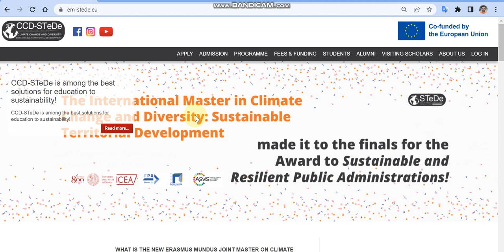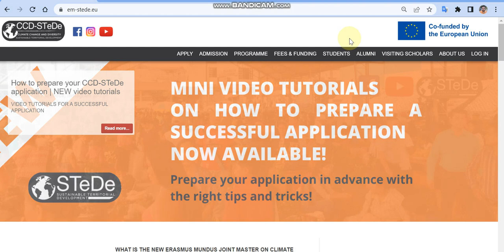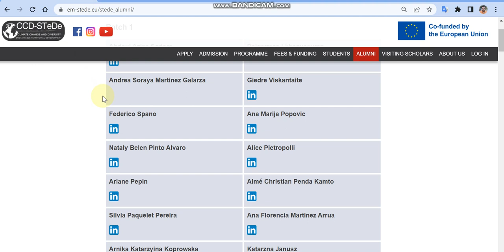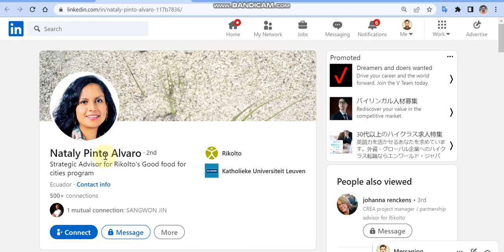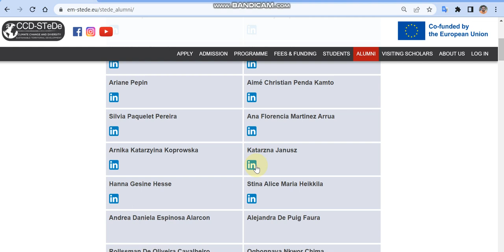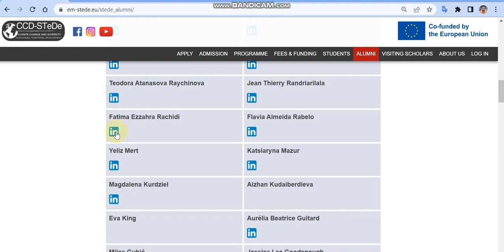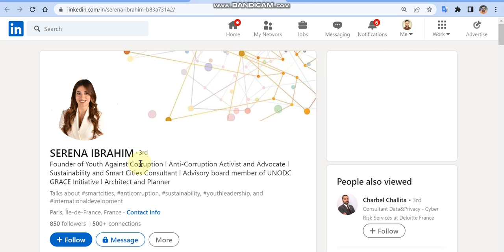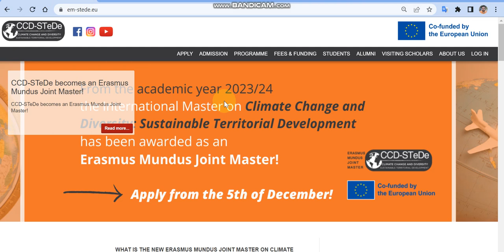Do Scholarships available in my field? | کیا میری فیلڈ کا سکالرشپ ہے؟ | Scholarship Chase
Students always ask:
Do the scholarships available for higher education (MS/PhD) in English, Physics, Medical Sciences, Media sciences, and so on?
This video will help students understand that scholarships in your field of study are available but it depends on you how you find them. In this short video, I have explained with examples that the world has become highly interdisciplinary. The research landscape is complex and it is a wrong claim that your research area is not available.

On Scholarship Chase YouTube Channel, you receive step-by-step guidance regarding how to apply for foreign scholarships. Most of the guidance provided is in the Urdu language. If you follow the step-by-step procedure, insha'Allah you will win a scholarship within 6 months.

Promoting United Nations (UN) Sustainable Development Goals (SDGs) in Pakistan
*The videos publishing work on this channel is in correspondence with United Nations (UN) Sustainable Development Goal (SDG) numbers 4 and number 1. SDG # 4 is "Quality Education" and SDG 1 is "No Poverty". I initialized this channel because I firmly believe scholarships help students in getting the quality education, especially the students from developing countries. Similarly, the scholarship itself and education as a result of scholarship uplift the students and their families from poverty*